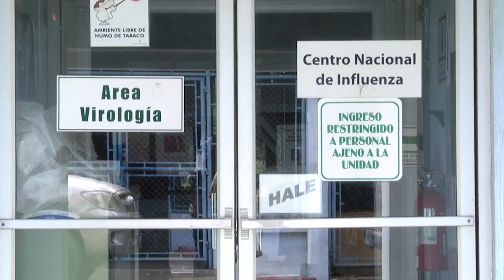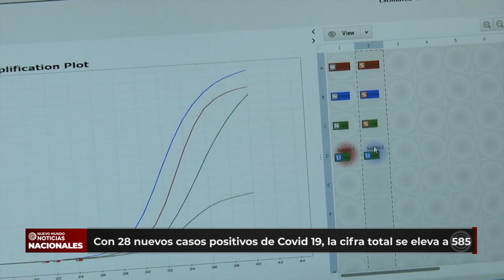Se registran 585 contagios de Covid-19 en nuestro país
Hasta la noche de ayer se reportaban 28 casos nuevos de Covid 19, lo que eleva la cifra total de personas infectadas y bajo el control y atención de las autoridades de salud en el país asciende 585, informó el presidente de la República Alejandro Giammattei.